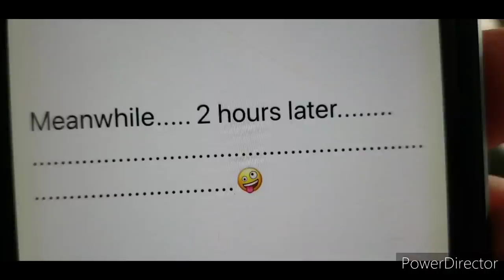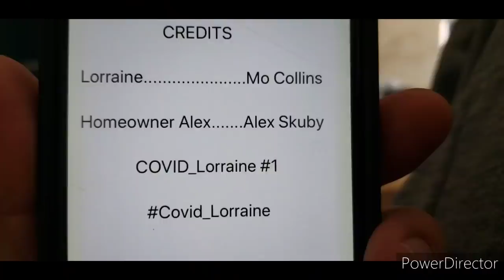ep 1.1 Pamdemic Lorraine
Lorraine is discovered by a new homeowner after being locked in a garage for over a decade.
Cast: Mo Collins (MadTV, Parks & Rec, Fear The Walking Dead) & Alex Skuby (The King of Queens, The Fosters, Snowfall)